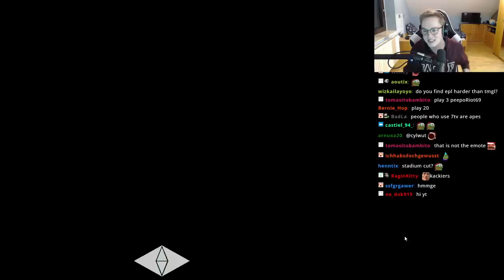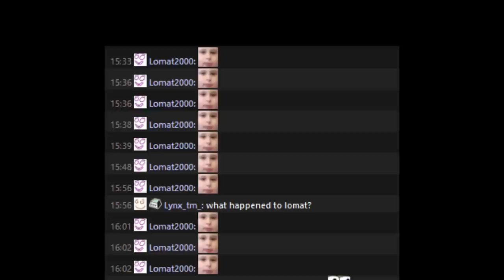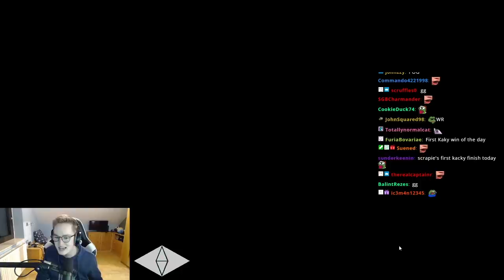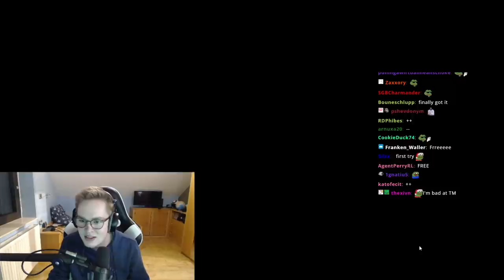YOUR Trackmania Maps made me go Insane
What happens when you ask your viewers to build maps for you? I was hoping for some nice beautiful maps but instead I got this...

》Outro-Song: Ryoo - Jolly View